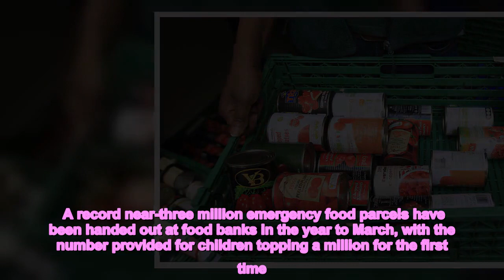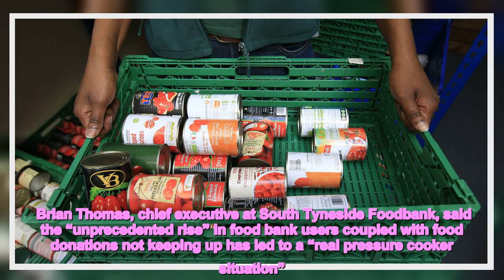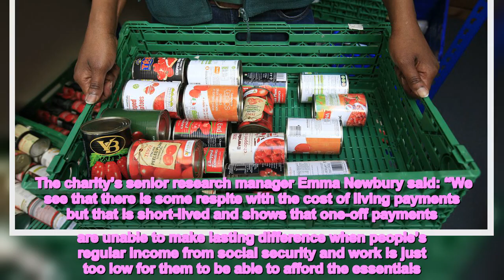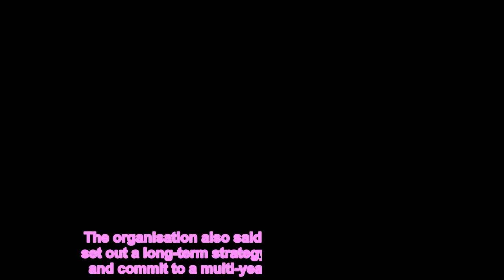Record 3,000,000 emergency food parcels handed out in a year, 1m to children